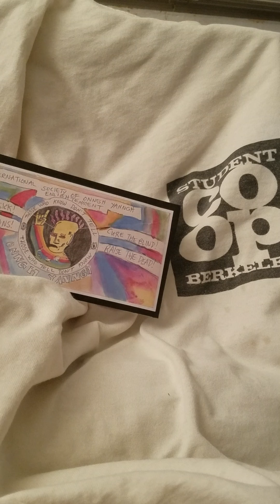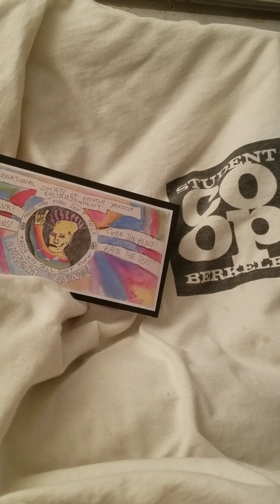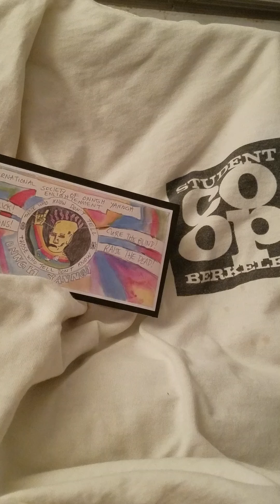I'm on Sound (The Lemmings)